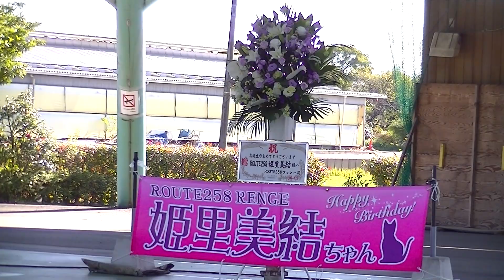ROUTE258アイドル(AMEアイドル)姫里美結ソロ②/岐阜県海津市平田公園グリーンドーム2021.11.28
★公認動画★

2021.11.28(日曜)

※岐阜県海津市平田公園グリーンドーム(IBUKIOROSHI)

※ROUTE258アイドル/AMEアイドル/MCきせあん/
姫里美結ソロ②/ルート258アイドル/

※姫里美結生誕祭

※AMEアイドル

★撮影★
ショ・ジウ(SHO兄貴)ショジウ、HPへ戻る↓↓
友達TOSHI楓原くんTwitter→TOSHI楓原@

※主催者の確認を得て載せてますが何か問題あれば、私自ら消去します。

※愛知岐阜のご当地アイドルやシンガーさんを中心に撮ってます。
ショ・ジウ新、ちゃんねる、TV、改、Ｘ、